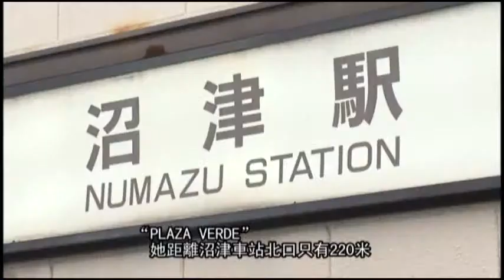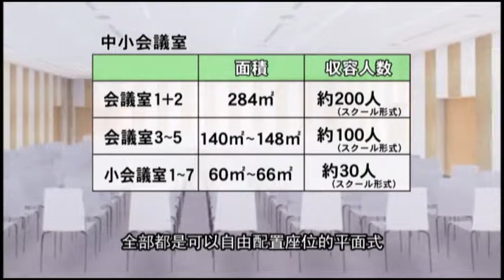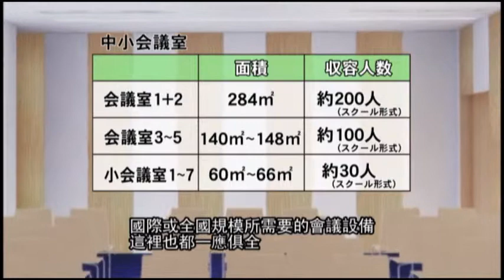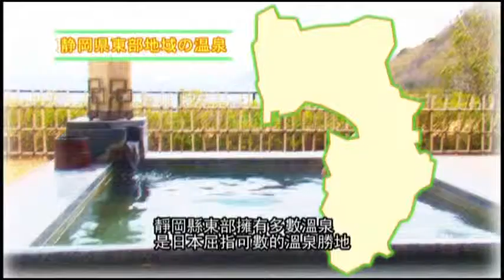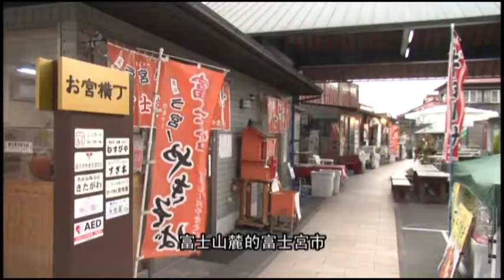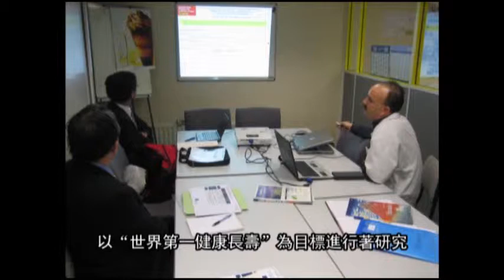富士之國千棵松會展中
2014年夏天，靜岡縣沼津市將誕生的多功能國際會展中心"富士之國千棵松會展中心―PLAZA VERDE"的設施概要及附近觀光信息等的介紹視頻